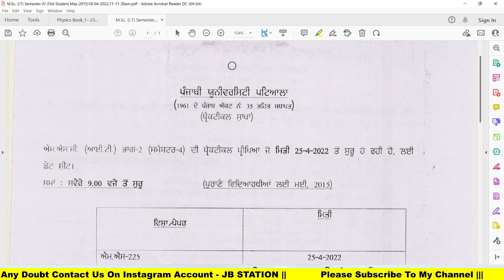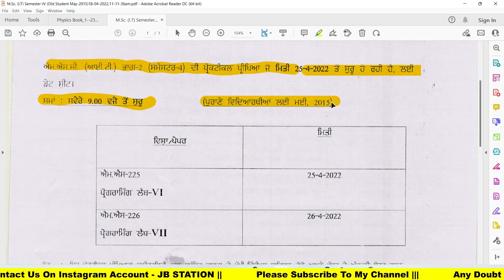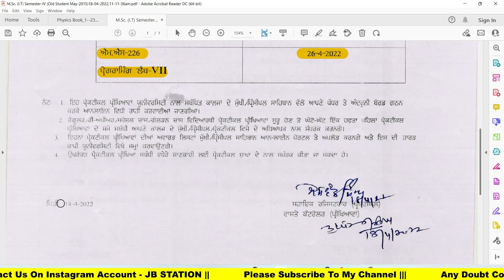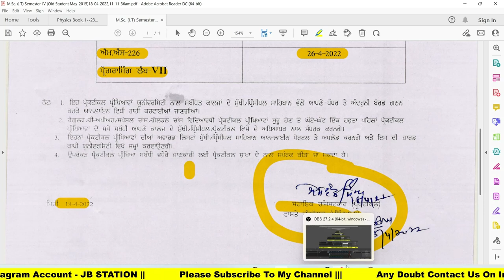PUP PRACTICAL EXAM ONLINE MODE UPDATE MAY 2022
TOP 10 BAMS COLLEGE IN PUNJAB | BEST COLLEGE IN PUNJAB FOR BAMS | BEST UNIVERSITY IN PUNJAB

how to get admission in bsc or b.pharm PU chd |Bsc or B.Pharm from panjab university Chandigarh

what is cut off PUCET UG |PUCET UG ENTRANCE EXAM cut off kiya hai|check now cut off PUCET UG